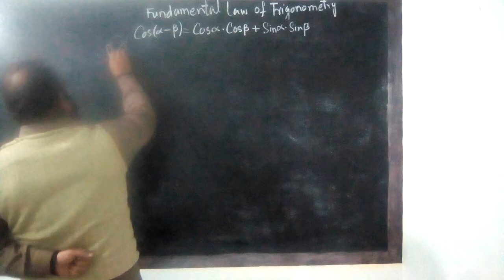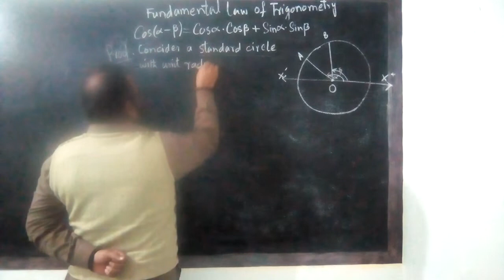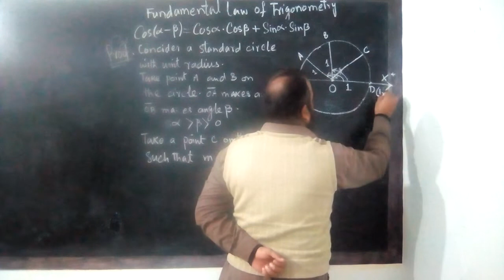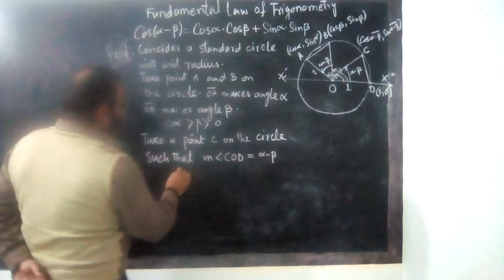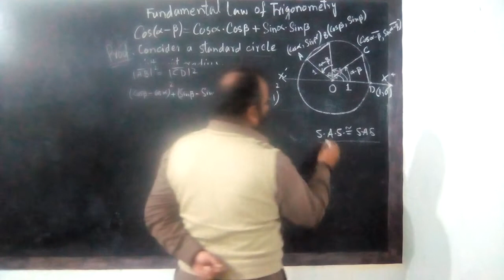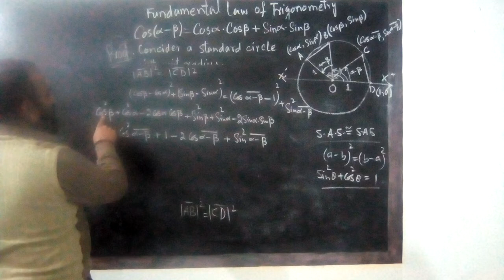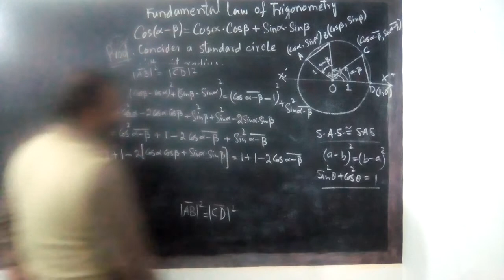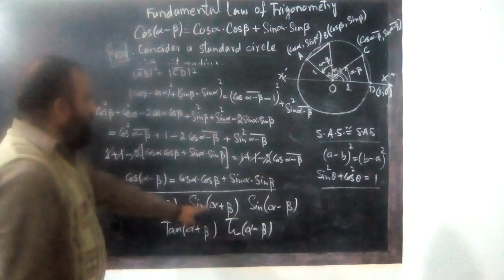Fundamental law of trigonometry | Cos(A-B) = CosA.CosB+SinA.SinB | Arsal Math Academy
In this video, fundamental law of trigonometry is derived.
It is Cos (A-B) = CosA.CosB + SinA.SinB